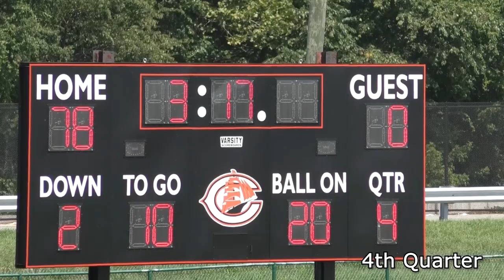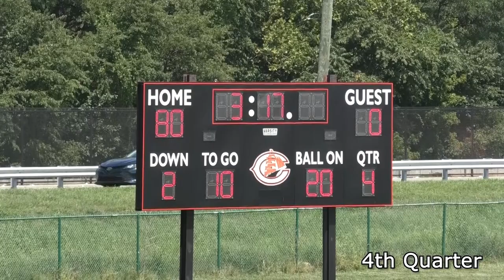Central vs Chester 8-27-22